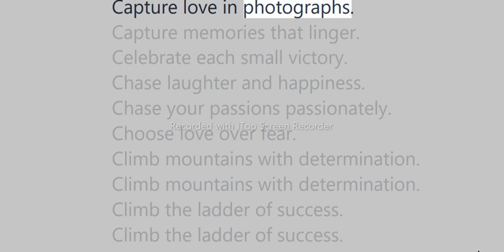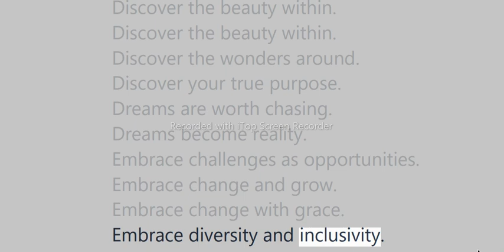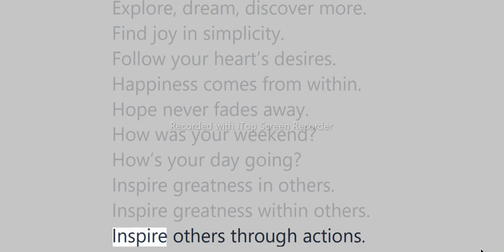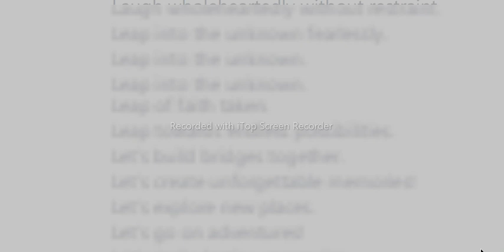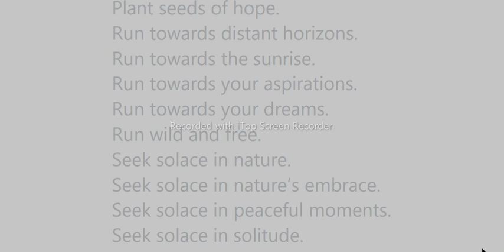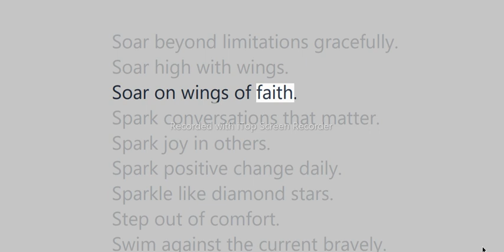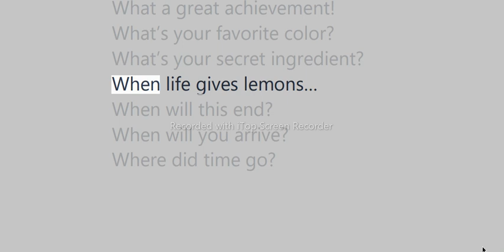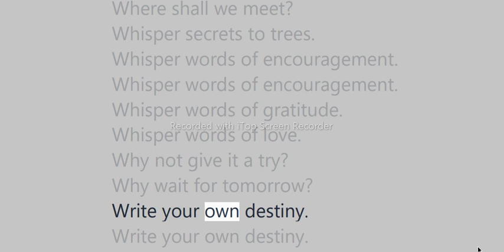4 word sentences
4 word sentences